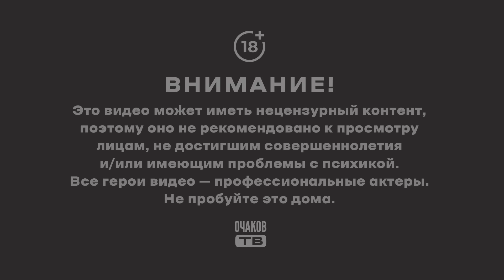Балаболка из Питера